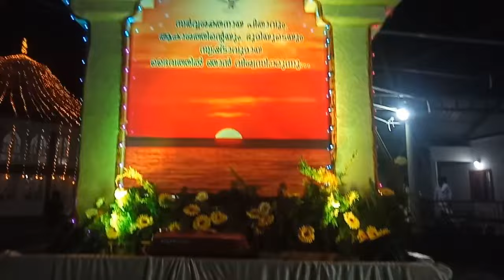കൊടിയേറ്റം മുതൽ കൊടിയിറക്ക് വരെ /kenichira